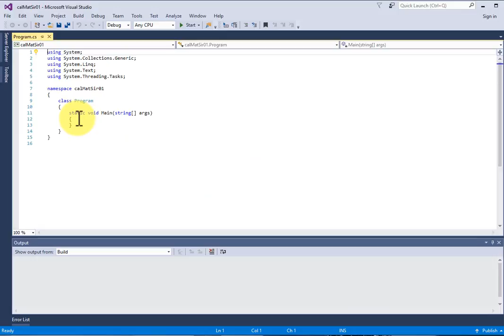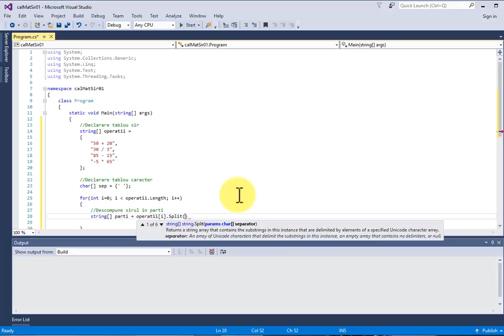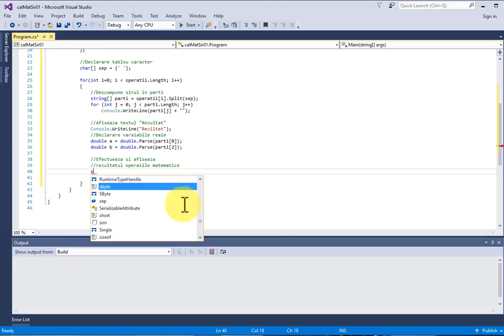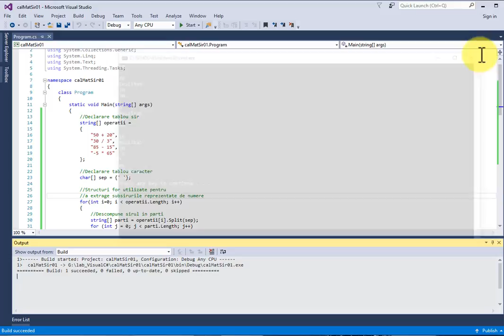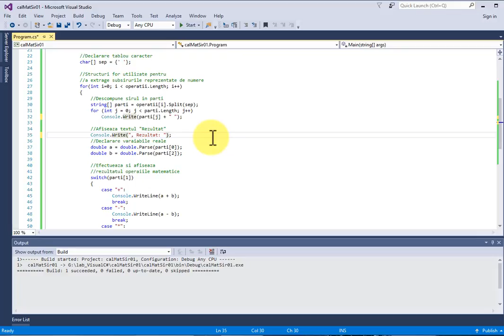Tutorial, curs video CSharp - Descompunere si efectuare operatii matematice cu un sir de numere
In acest tutorial, curs gratuit C# veti invata despre cum sa descompuneti si sa efectuati operatii matematice cu un sir de numere
Vizitati pentru mai multe tutoriale gratuite C#